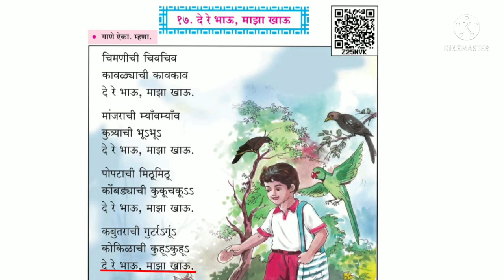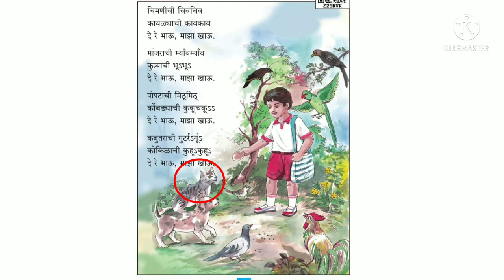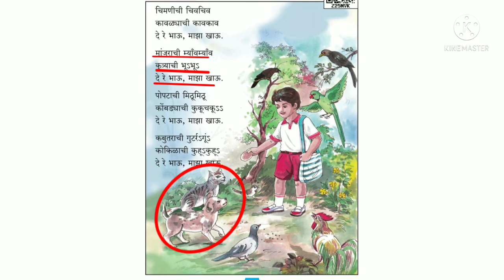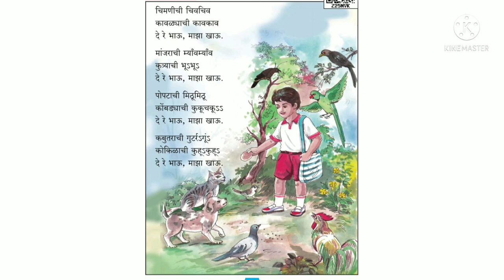17 देरे भाऊ, माझा खाऊ | इयत्ता पहिली | मजेत शिकूया मराठी | महाराष्ट्र बोर्ड | बालभारती